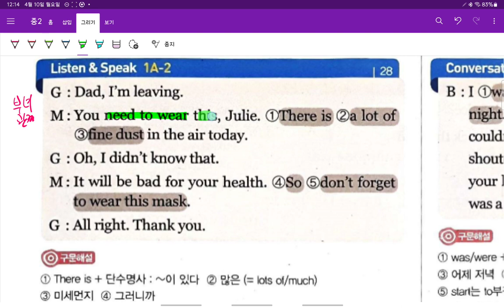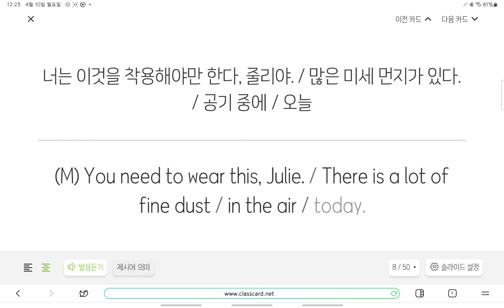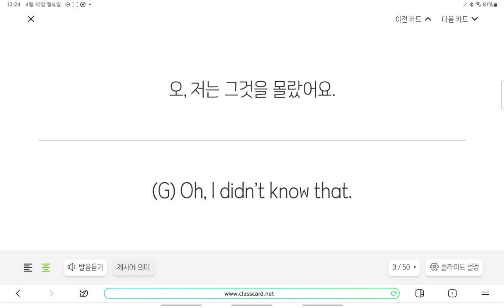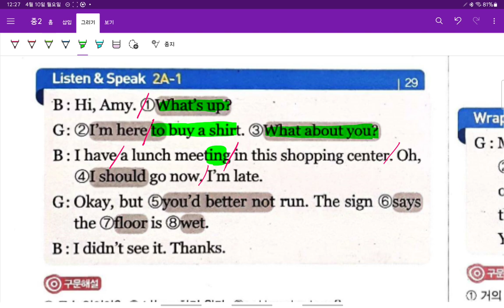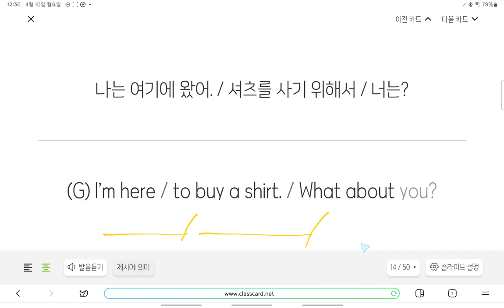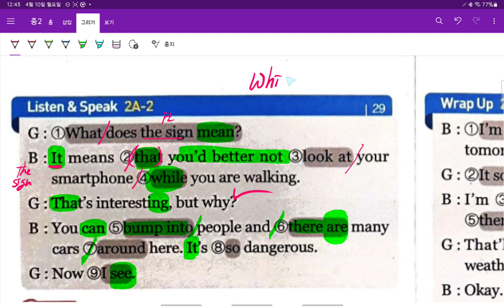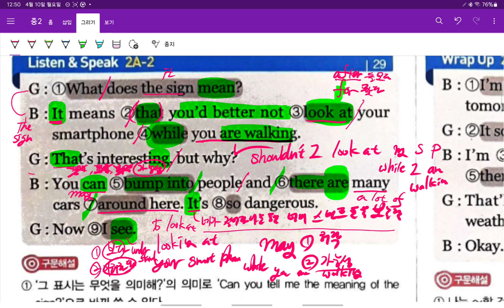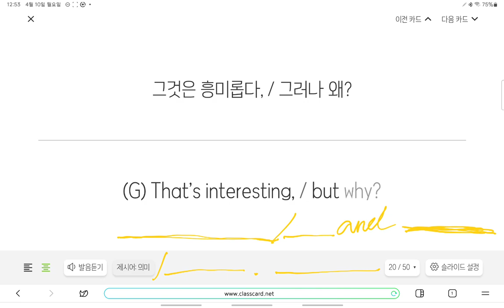중2 현일중 시사박 2과 대화 3